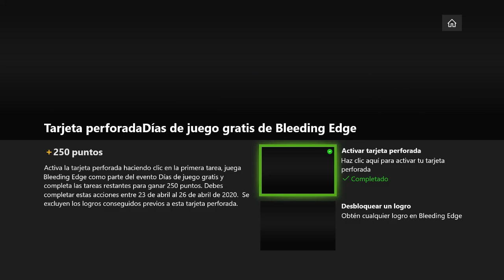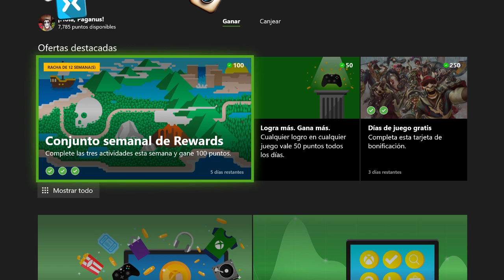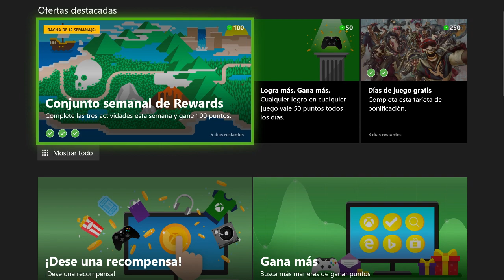Gana 250 Puntos De Microsoft Rewards | Cómo Chin#€%os? | Tareas Game Pass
Los Premios MicosoftRewards nos trae una Tarjeta Perforada para el Juego BleedingEdge y poder incrementar nuestros puntos en la tarea Gana250Puntos :)